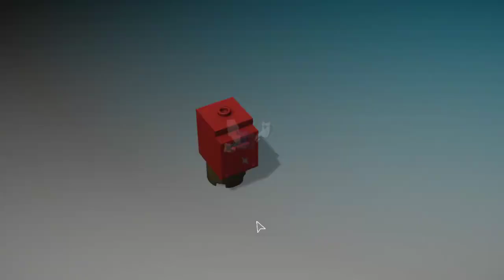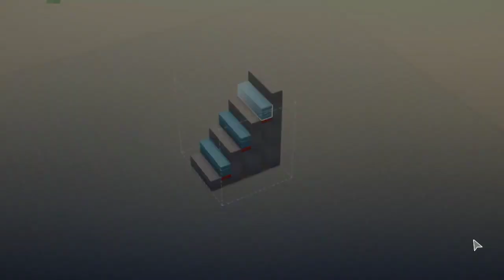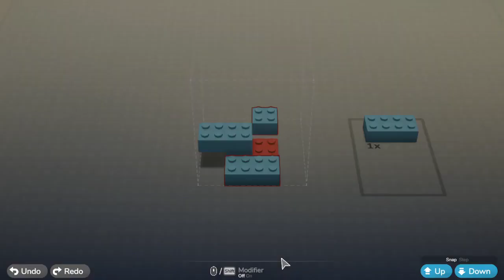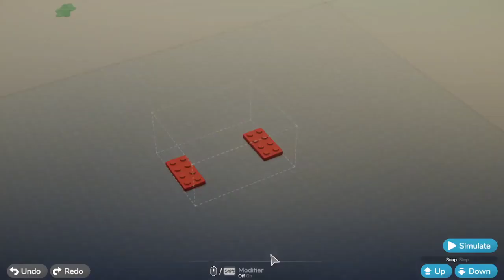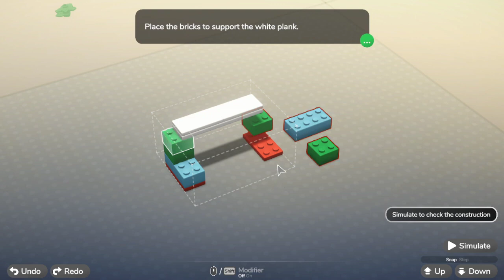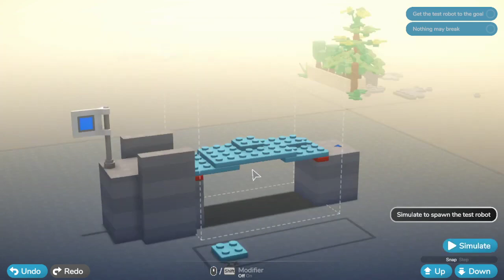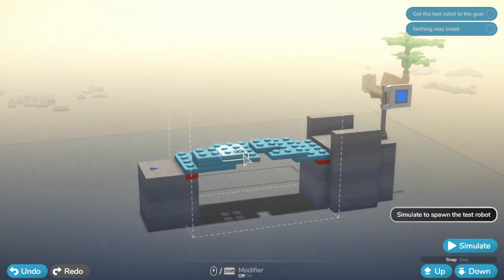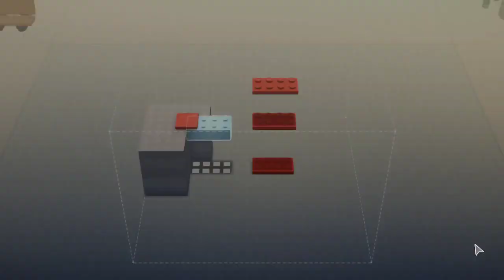LEGO BRICKTALES x CARX DRIFT RACING ONLINE TWITCH STREAM!!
Even though I start the stream off playing Destiny 2, I didn't really play it.